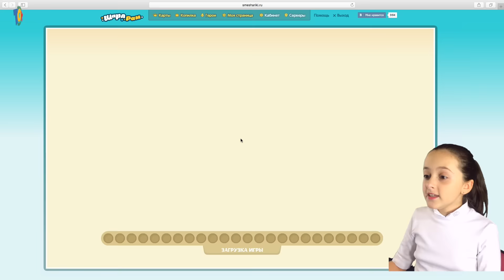Назад в будущее!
Отличный квест в Шарарам в котором мы сможем помочь смешарикам будущего. Давайте пройдем вместе этот занятный выест в котором мы будем путешествовать во времени и конечно я пообщаюсь с вами и мы весело проведем время.
Квест называется "Безумный Док или вперед в будущее!
и конечно с вами как всегда Аня и всем кто помогал мне снять видео и снимался со мной вместе я говорю большое спасибо!